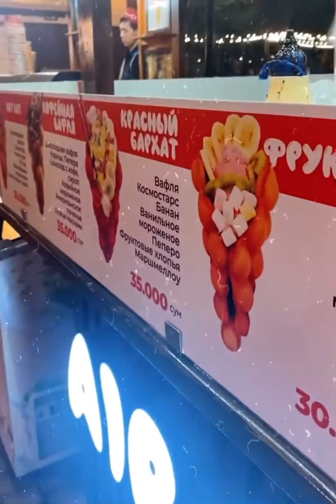Sevinch Muminova qiz Leyla bilan Parkda